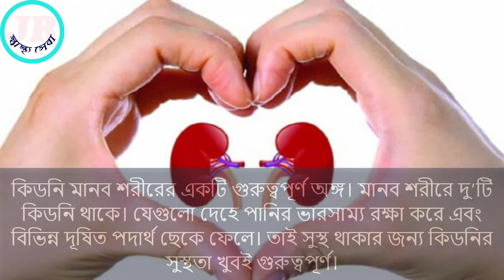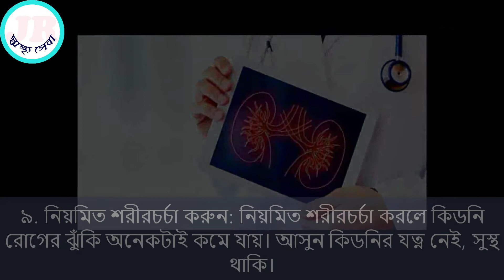কিডনি ভালো রাখার ৯ টিপস